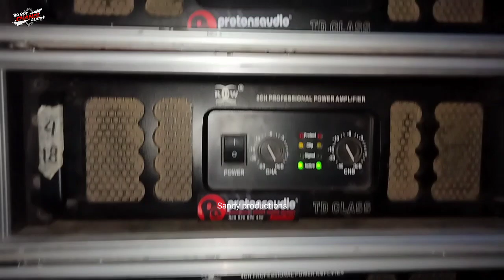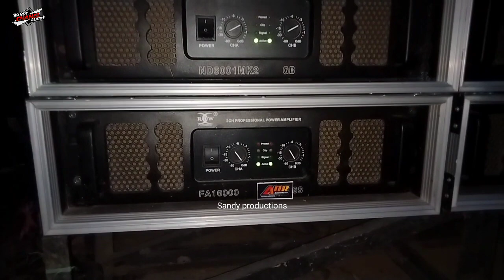ADR AUDIO sound system kembali getarkan kota Jember dengan spek terbarunya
assalamualaikum teman2 ok di video kali ini saya kembali mereview sebuah sound system horeg pendatang baru ADR AUDIO yang siap gempur dunia sound system dengan spek terbarunya bikin ngiler...?? biar gak penasaran langsung saja kita simak videonya